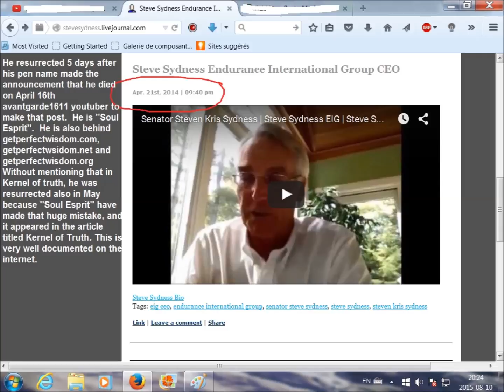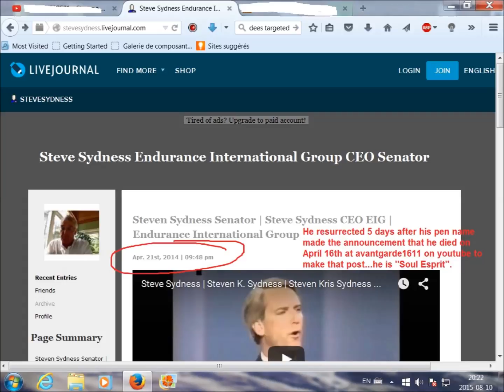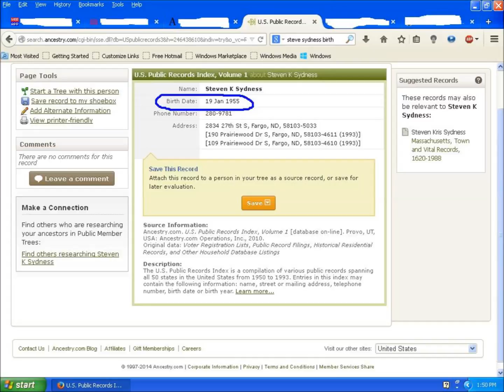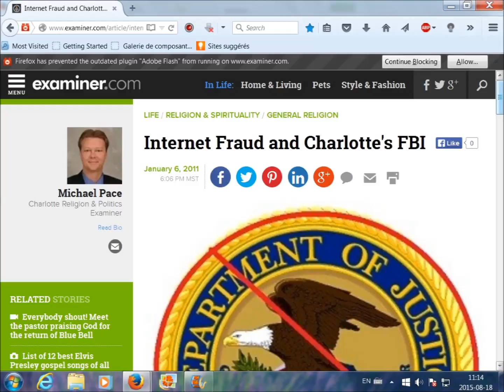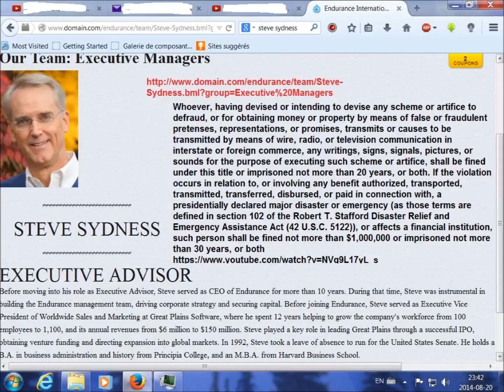THE PSYCHO FAKED HIS DEATH TO AVOID CONSEQUENCES OF HIS EVIL ACTIONS & ASSASSINATE MY CHARACTER.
ENDURANCE INTERNATIONAL GROUP:  YOUR RISK IS OUR BUSINESS

Alright, this is even worse than I first thought.  Have in mind that Steve Sydness alledly have first died on April 16th, 2014 and in the month of May 2014 in the article ''Kernel of truth: noon day contest story'' because this guy reported that Sydness died ''this month'' which was in the month of May so now we have this soulless entity predicting the future because this was published on April 7th, 2014 so 7 days before Steve Sydness' death so if somebody is a murderer, it is soulless-preys because he foreknew the death of Steve Sydness but in fact, he is Steve Sydness trying to hide because Endurance International is in very hot water right now, class actions are all over the Internet.  There must be a real communication issue about the timing of those communication / internet companies, Steve actually being the Executive Advisor of Endurance International so why do you think he faked his death?  He is very well known by Owen Harris special agent of Charlotte FBI in North Carolina so that's no wonder...

The truth is that he trapped me first with his pity ploy of the ''homeless man'' just like he trapped David Dees with his ploy in order to get to the Jeff Rense program to give credibility to his fake name ''Soul Esprit'' but no worries, even his DOB is fake because Steve Sydness said it was in 1956, published on his Wordpress on April 22nd, 2014 i.e. 5 days after his first allege death (this image that you see in this video is not his Wordpress but his livejournal that I recently discovered) but in fact he was born on January 19th, 1955, even his date of birth is a lie, his whole life is a lie but everything is under control because ''Everything is a Test'' as the title of one of his book goes, soulless-preys got in touch with the AntiCONSTIPACY league who of course were eager to contact soil-as-pee for their important communique, this is just another scam invented in his VERY TWISTED mind to give importance to his pen name that he is putting on a pedestal and would kill for it !!

Like David Dees said on the cover of the book:  '' "Karma is a bitch, and especially an angry one when it found out that the scum who writes books as Soul Esprit is a little more than a washed up Ex CEO and two bit politician with a psychopathic tendency to trap and weasel thousands of dollars from good people who only sought to help him in his bizarre dire need as an homeless author living in his van, getting bit by spiders. It all sounds absurd and it is. This book will never see the light of day, will never be published, and will never hurt innocent people again, because this book is a fake, a phony, and a freaking faced bold lie. This demon that calls himself Soul Esprit will take the fall he richly deserves, and hiding behind a Christian mask serves to only delay the Satanic entity from being finally exposed as the sick man he really is. Run from this sadist, run as fast as you can."

So stay away from Endurance International and Soul Esprit altogether!   Don’t be fooled, many internet providers were already acquired by Endurance International so I listed them for you so that you stay away from these criminals.

So ... maybe we can refer to 'Souless-Preys'
by his other name of "Sleazin'-Sickness" (or
his formal name of "Sleazin' Risk-Sickness"
and also of "Sleaze-And Risk-Sickness")
. either way ... 'it"
seems like a...'sleazy, risk-taking, sicko'.

p.s. this is even without mentioning that he worked with Henri Kissinger and is actually supporting the Westboro Baptist Church
and was the chairman of the Principia, which is a branch of the Christian Science cult thing